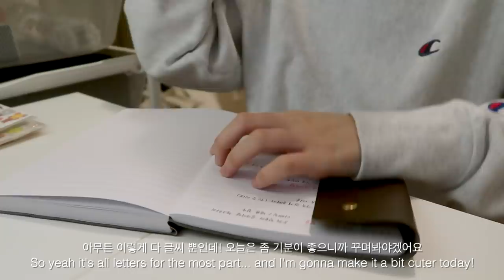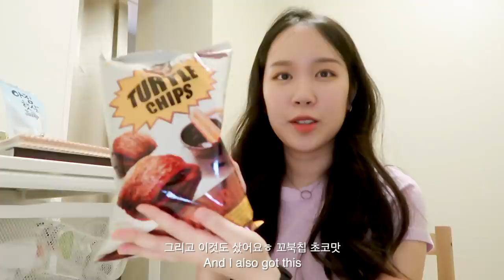I got a haircut | Patio is finally open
junyoungjung__